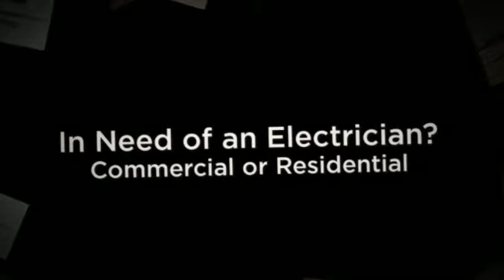Find A Residential Electrician in Annandale VA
Over 100 yrs. Combined Exp. Design, Installation and Maintenance of all things electrical. Cutting Edge Products Improve Comfort and Increase Energy Savings!

Need An Electrician ... Are Your Energy Costs Getting Out of Control?

Let Certified Electrical Technologies Take Your Electrical System to a New Level of Efficiency, Performance and Reliability.

Improve the Comfort of Either Your Home or Your Employees and Customers!

Certified Electrical Technologies Annandale VA Residential Electrical Services Include: AFCI Receptacles GFCI Receptacles Fuse Panel Replacements Lighting Installation & Replacement Generator Panels & Connections Lightning & Surge Arrestors Safety Checkups CATV & Telephone Jacks Home Automation Troubleshooting & Repair Recessed Lighting Security Lighting Service Heavy Ups Ceiling Fans Smoke Detectors Carbon Monoxide Detectors Service Panel Upgrades Dimmers Flat Screen Receptacles Remodeling Projects

We Provide Electrical Related Services To Residential, Commercial Businesses and Facilities in the Annandale VA and Surrounding Southern California Areas.

We Offer A Wide Array of Services Include Installation, Maintenance, Repairs, and Commercial Retrofitting.

Certified Electrical Technologies Commercial Services: Emergency Lighting Computer & UPS Circuits Lamp & Ballast Replacement Parking Lot Lighting Lighting Installation & Replacement Generator & Backup Power Lightning & Surge Suppression Safety Checkups Troubleshooting & Repair EXIT Fixtures Energy Saving Lighting Retrofits Group Re-lamping Modular Furniture Connections Certified Pool Inspections Flat Screen Receptacles Service Contracts Dimmers Remodeling Projects

We Provide Preventative Maintenance For All Brands of Electrical Systems and Equipment.

Call Certified Electrical Technologies Today ... and We Can Service You Today!